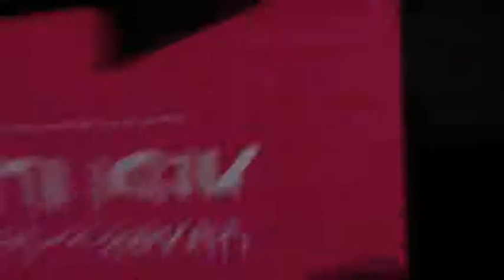Peter Heinlein - Interview - Musik und Marken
Peter Heinlein (Autor und Kommunikationsberater) auf dem ADC Gipfel 2010 über Musik in der Werbung